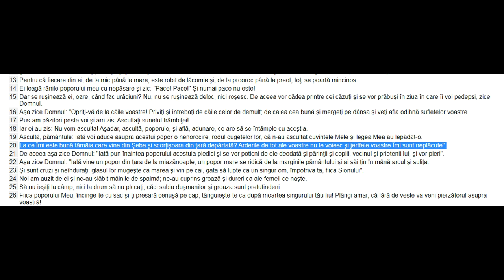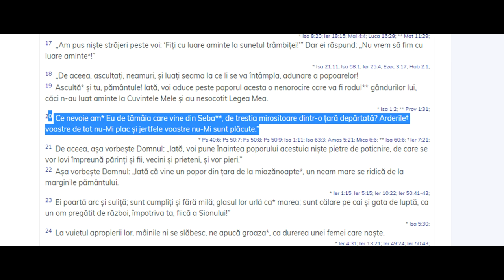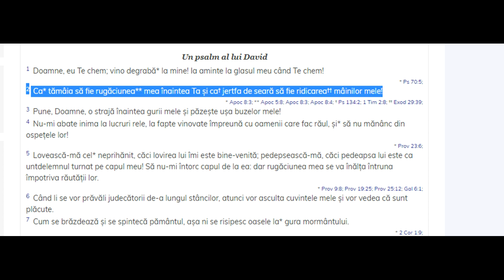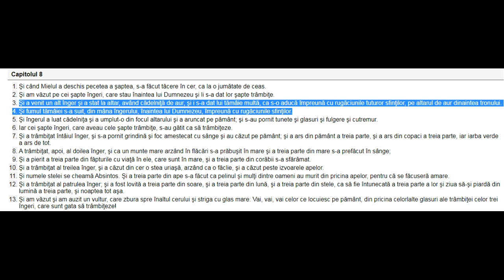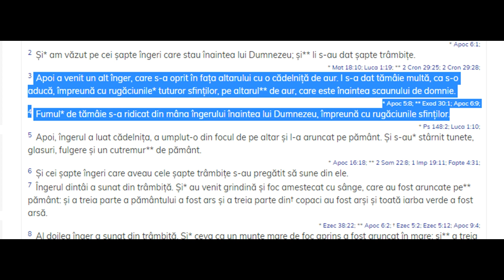De ce nu folosesc sectele tamaia?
De ce nu tamaiaza sectarii?